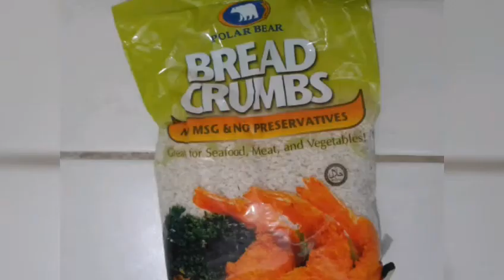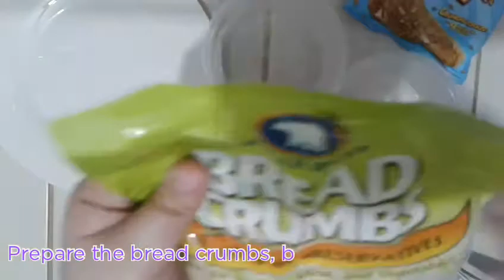Eggplant Mojos | ULAM NA MERYENDA PA | MURANG MURA LANG